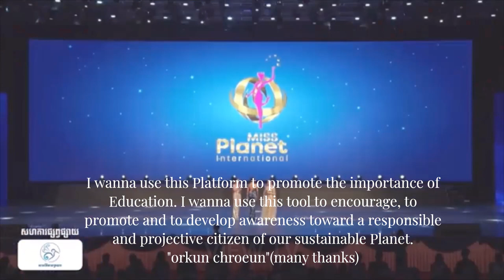MISS PLANET INTERNATIONAL 2023 WINNER, MARIA LUISA VARELA -PHILIPPINES ||FULL PERFORMANCE || VIEW TV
26 years old Enterpreneur, Maria Luisa Varela has been crowned Miss Planet International 2023 in Cambodia. Varela competed at the coronation night on January 29, in Koh Pich Theater, Phnom Penh City. Varela succeeded Monique Best of South Africa, who was crowned in 2019, to become the Philippines’ first representative to win the pageant.
Miss Planet International is an annual global beauty pageant for single women. Contestants compete for the crown of Miss Planet International on an international platform.

Miss Planet International is a movement the pursues the fulfillment of the United Nations Sustainable Development Goals, and for this reason, they created a pageant that is in search of an ambassador in each country to make that change in their societies for a better future of next generations.This pageant offers a perfect blend of culture, advocacy and a high quality show.

The first edition of Miss Planet International pageant was held at the Diamond Island Theater on March 1st, in Phnom Penh, Cambodia. Monique Best from South Africa was crowned as Miss Planet International 2019.

Miss Planet International 2019 titleholder was awarded as Youth Ambassador by the Business Chamber of her city and she was recognized with a membership by the Seattle Latino Chamber of Commerce because of her international humanitarian labor.

Zimbabwe's Jemima Mandemwa and Japan's Aya Ono are 1st runner-up and 2nd runner-up, respectively. Other winners include Tiffany Ha (3rd Runner Up - Vietnam), Katarina Juselius (4th Runner Up - Finland), Alina Safronova (5th Runner Up - Latvia) and Pok Srevleak (6th Runner Up - Cambodia).

^_ ^🌴Enjoy the view with 👉VIEW TV👈! 🌴:) ^_ ^